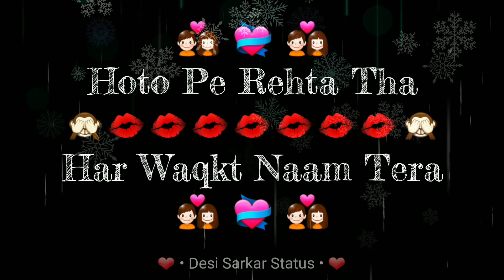Kya Tumhe Yaad Hai : Karan Nawani : Love Sad Romantic Song WhatsApp Status Video 2018 : Desi Sarkar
whatsapp videowhatsapp status
whatsapp 30 second status
30 sec status videobest whatsapp status
new whatsapp status latest whatsapp status video whatsapp video status
hit staus video 30 second video video 30 second sad status video
30 second love video
30 second sad video
30 second love video
Whatsapp status video 30s
very sad Dialogue
30 sec video story
whatsapp videos Muksmedia whatsapp status videos whatsapp status video download whatsapp status download
2017 status video 2018 new whatsapp status Muksmedia whatsapp status

Desi Sarkar Status
Desi Sarkar Music